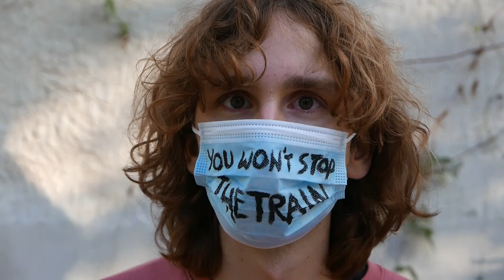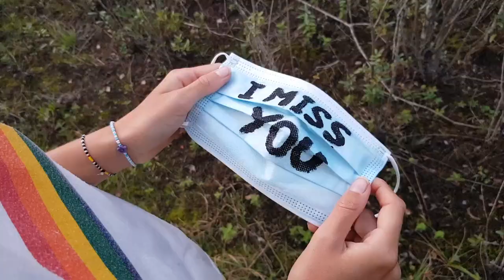Pangolin Blues - Madame Schlegel (official video)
Music video from the album "Les Bonhommes Bleus" by Madame Schlegel
Album réalisé pendant le confinement, en écoute sur toutes les plateformes.